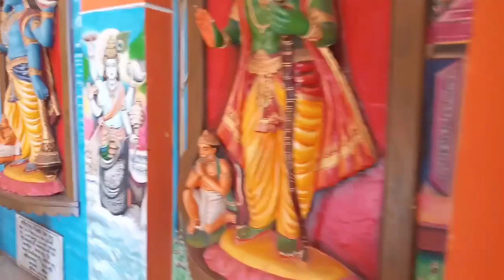দুঃখকে জয় করার সঠিক পদ্ধতি।।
vlogging Titli u-tube channel tomader onak onak sagoto..aj Sri boruthini akadosir upobas.. amra sobai aj akadosi broto palon korechi ..ar tomader sobar kache onurodh korbo tomra sobai akadosi broto palon koro.. aj amra ponchosorso borjito ahar grohon korechi jamon dud,jol,soti,fol.. tobe akadosi broto nirjola upobas korai uchit kintu amra jara pari na tara ai dhan,chal,gom,vutta,kolai,sorisa misrito ai 5rokomer ponchosorso batito  sokol khabar amra grohon korte pari ..ar ai akadosi palon er je ki mahatto ta tomra korle sotti upolobdhi korte parbe .. aj amra ki vabe soti banabo satai aj tomader sathe share korechi ..tomra try kore janio kmn holo ..ai sotti sudhu akadosir din na tomra jakono din ai khabar ti banie khate paro bes testy abong susadu hoi khate ..amer ai vlog ta valo lagle pls pls like comment share and subscribe koro ..